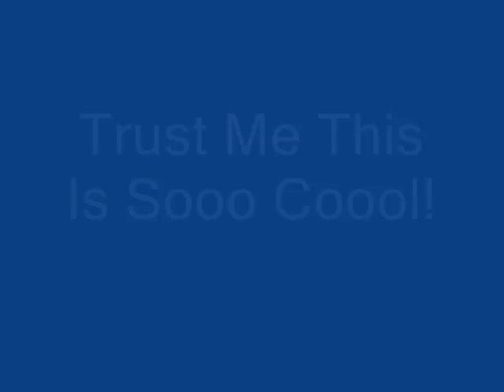Owned Kingpin00000 For His AGS Gf S0n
Owned kingpin00000 and got his ags :P gf

step1) watch
step2) rate+ comment

Runescape runescape u die nooob pk pking edge jagex rs good best ko wildy whip godsword dds max hit Runescape runescape pk pking edge jagex rs good best ko wildy whip godsword dds max hit Runescape runescape pk pking edge jagex rs good best ko wildy whip godsword dds max hit hilt godwards bounty hunter kids ranqe latvia dr dna2 zgeerte a evil kid defil3d 99 party 99 range 99 defence 83 mage maxed out green drags runescape hilt zamorak saradomin noob war noobs tehnoobshow niccy vodka5 ali gross gore ftw runescape jagex ltd riot runescape not comming back world 66 runescape ownage noobs runescape bounty hunter dragon mace ddp ddsownage1 runescape jagex ltd pking green drags wildyowns1 wildy owns1 quitting hacked soz owned got defence pking bounty hunter saradomin hilt drop coinshare runescape fagex ltd rasta man b runescape wilderness jagex andrew gower i dead0rz l i d arrows i greenday uk1 pking maxed out tanker 99 party drop party clue scroll third age fire cape attempt jad failed runescape bounty hunter red skull green skull vid 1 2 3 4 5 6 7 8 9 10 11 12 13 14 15 pking at drags lured lord wape lure unit moderator jagex mod world 66 riot update wildy gone bounty hunter new pking area mage arena what spells guthix book unholy book book of balance sara zam zamorak zammy guthix guthans dharoks barrows owned downed 50m 100m 1b party hat stake dies santa hat mask set runescape runescape runescape runescape rune scape rune scape rune scape rune scape runescape runescape 3 Runescape quest mmorpg online game zezima uloveme pk own f2p p2p pwn noob mage magic range warrior sword shield bronze mithril steel iron rune dragon boots god wars varrok falador lumbridge law earth fire water music video glitch hack scam froob choob lol lmao rofl plox haha bank lobster zamorak guthix saradomin inventory map jagex interview tutorial island camp arena holy pure redone in the black knight wizard elvemage theoldnite tyvak519 vinchenz900 castle wars duel arena warrior guild cooking crafting prayer skill cape attack defence 99 strength firemaking fm woodcutting wc fishing shark runecraft runecrafting nature nats abyss staff barrows ahrim dharok karils torag hammer chest drop loot slayer whip 2h funny game energy setting item guardian solo fletching willow tree ent random event gnome ball wise old man party hat purple blue white yellow red santa halloween mask 3rd age kiteshield kite glove update ltd forum mil million gp party edjville highscores ancient ice barrage luner desert treasure crossbow tele alching teleing smithing mining gold granite rockshell anvil bar account recovery world load loading music pass password user username friends list stat stats point protect teleother clan chat ignore log out dance emotion green hitpoints agility monkey madness ape toll herblore potions pots theiving guard farming herbs garden construction house player owned poh hunter mini game horror from the deep mystic cat bob store general arrow knives plate helm helmet wepon obby ring necklace iban skirt skychi ham cape dragonfire wild wilderness scimi long yew money cash studded banner new plox please splitbark robes heros legends hero legend champion slay under over sweet awesome amazing ownage pwnage free stuff drop party game stupid dam fuck gay decorative godsword hat rsmv forging dueling dds dagger poisen glory ammulet stink how much nvm no yes everyone message pm me dark bow monster beserker nice leet wtf omfg omg stray dog new update brb holiday vlog blog maplemountains sladeakakevin dark arm 3 door black light town city king queen gnome ogre dwarf chicken suit each kalaphite selling buying 2 claw cannon death mace vambraces longbow bait newb (u)zombie secret robin vinchenzo900 v1nch3nz0 Flame 105 made this egg christmas easter bunny massive full guild massacre n0valyfe 1st 2nd 3rd cheat battle mod hellomiss 126 bots autoer autominer autofighter autofisher autowoodcutter subscribe stake staking world of warcraft guild wars trimmed (t) (g) combat character guide fire flame email e mail censor Kids Ranqe lexmark78 main duriel321 rich rare phat road kill killing yogosun yogosun2 pk hit wildy war billy talent my chemical romance scat man acdc rush queen avril lavigne xxx sex hot videogame video computer comment maul productions hi hello my is preview date free rs rsc classic walkthrough walk through first second third planet hell nightwish interview poon linkin park nirvana total ultimate win fight caves plz blood ko hacked max merchant millions explain Recipe for Disaster pro wow players player full Discontinued requirments require vid month year day hour minute second speak special song clue scroll treasure trail treasuretrails cluescroll simple plan andrew gower version real life rl banned ban black mark trial ass joke retard maplestory watching watch